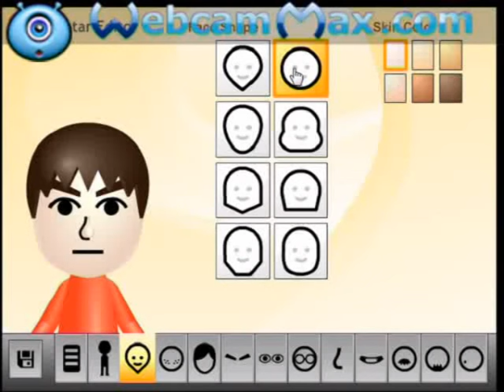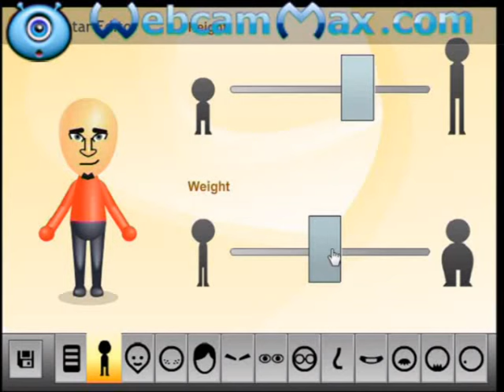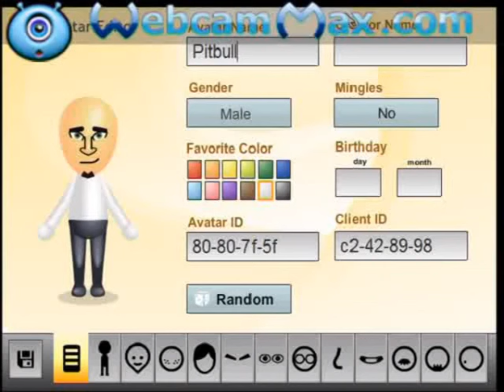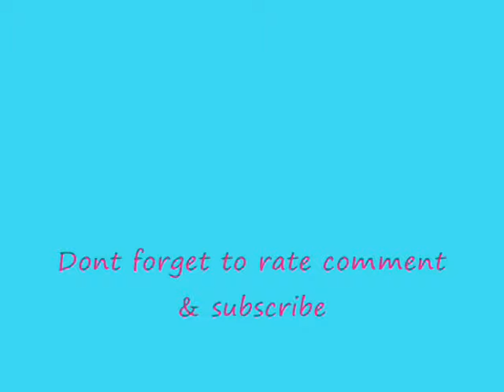How to make Pitbull Mii on Wii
This is clear tutoril on how to make pitbull mii